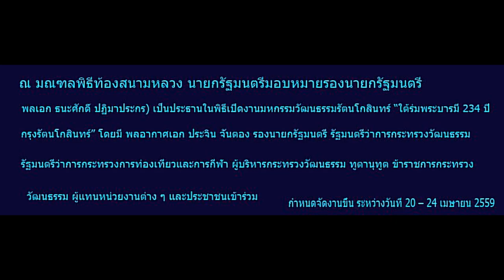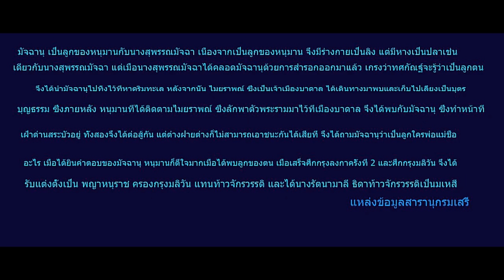ใต้ร่มพระบารมี 234ปีกรุงรัตนโกสินทร์สนามหลวง 22เมษายน 2559 FullHD1080P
ใต้ร่มพระบารมี 234ปีกรุงรัตนโกสินทร์สนามหลวง 22เมษายน 2559 FullHD1080P  ท่านวีระ โรจน์พจนรัตน์ รัฐมนตรีว่าการกระทรวงวัฒนธรรม (รมว.วธ.) เป็นประธานการจัดงานมหกรรมวัฒนธรรมรัตนโกสินทร์ระหว่างวันที่ 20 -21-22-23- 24 เมษายน 2559 ณ บริเวณท้องสนามหลวง  ขอเชิญชวนพี่น้องชาวไทยอย่าลืมไปสนามหลวงนะครับ..(วันนี้สุดแล้วครับ อาทิตย์ 24เมษายน2559 มหกรรมการแสดงพื้นบ้านมโนราห์กลองยาว19.30น.-19.50น.(การประกวดกุลสตรีศรีรัตนโกสินทร์ ชุดผ้าไทยร่วมสมัย(ประกวดกุลสตรีศรีรัตนโกสินทร์ ชุดไทย 9 รัชสมัย 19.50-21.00น และการแสดงศิลปินดารามากมาย...